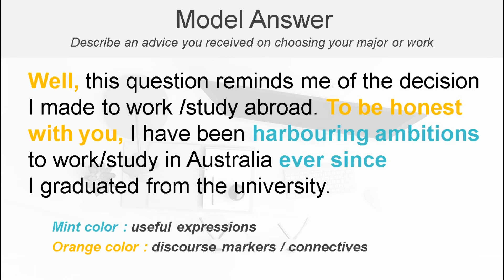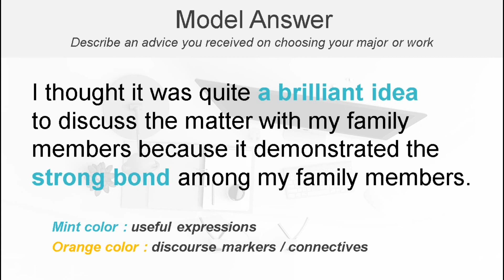2021 아이엘츠 모범답안 스피킹 파트2 (시험관 제작) - An advice you received on choosing your major or work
아이엘츠(IELTS) 모범답안 스피킹 파트2 - An advice you received on choosing your major or work

2021년 1-4월 아이엘츠 스피킹 모범답안이 필요하시다면?